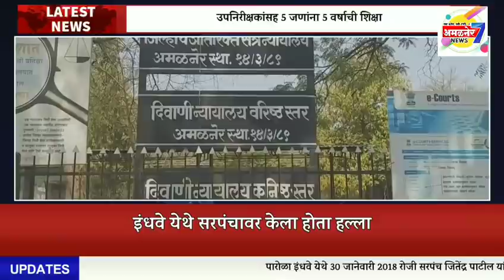वाढीव विजबिलांची अमळनेर भाजपने केली होळी, सरकार विरोधी धिक्कार आंदोलन, अमळनेरची कोरोना संख्या 403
अमळनेर 7 न्युज#अमळनेर भाजपचे आंदोलन#अमळनेर ब्रेकिंग#अमळनेर कोरोना अपडेट#